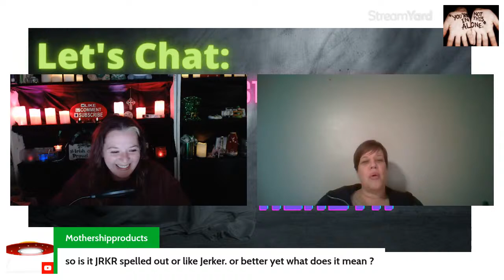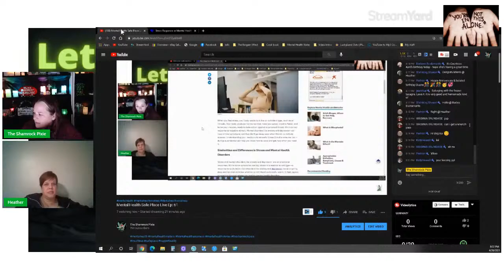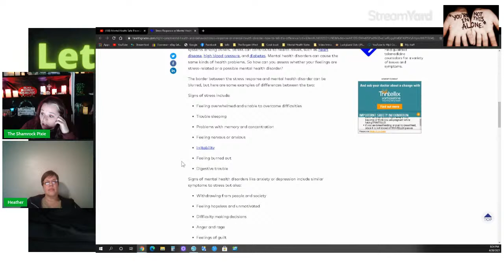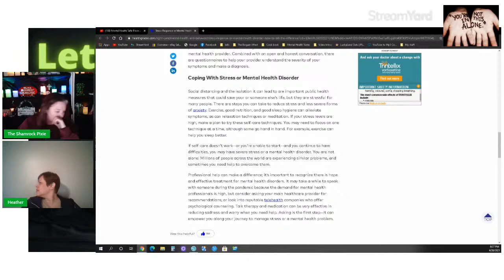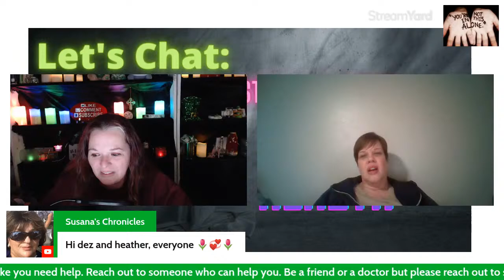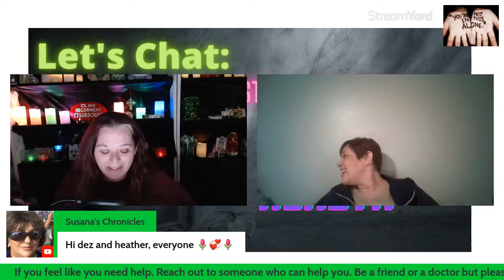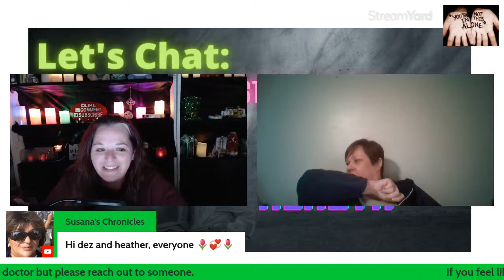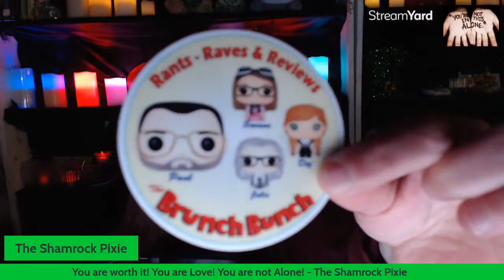Mental Health Safe Place Live Ep: 61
Mental Health Safe Place Live Ep. 61  Monday Night
                         With Your Hosts: The Shamrock Pixie and Heather

Tonight We will be talking about Is it Stress Response or Mental Health?

Article: Stress Response or Mental Health Disorder? How to Tell the Difference

Mental Health -Lets Chat. We open up the panel for anyone who would like to talk about their mental health, talk about what's happened during the week and whatever else you feel makes you feel better. Let's break the stigma of mental health and let's do this.

Mental Health Safe Place Live form:  If you would like to be a guest, share ideas, Give us a topic idea or want to give some feedback.

If you are feeling suicidal please reach out to the National Suicide Prevention Lifeline:

Host The Shamrock Pixie: I live daily with P.T.S.P, Agoraphobia, Depression, Severe Anxiety, Anthropophobia and much more. I hope that my story can help someone else know that you are not alone.  I want to make sure that everyone knows that I am not a Doctor or a  counselor. I am someone who lives with these things every day.

Co-Host Heather : I live with Type 2 Bi Polar , Anxiety, ADHD and more. I hope by sharing my story it will help others know that even though it is hard at times, you can make anything happen.

Much Love and keep spreading the love no matter how hard things get for you.  We are here. Always Remember,